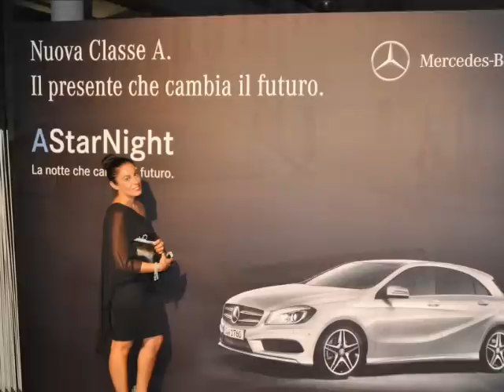Thank you to all.wmv